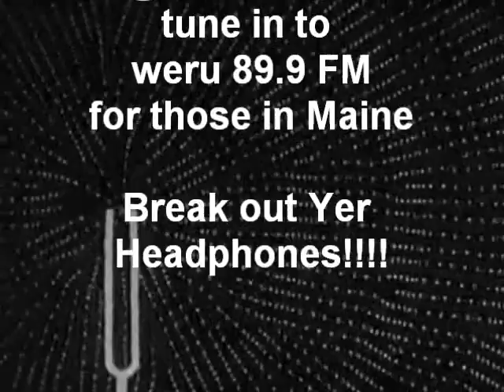Conceptual Continuity - An Audio Movie For Your Ears (prt 2)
A Frank Zappa radio show with host HowieZowie & co-host sCreamGrrrl every Saturday at midnight EST.